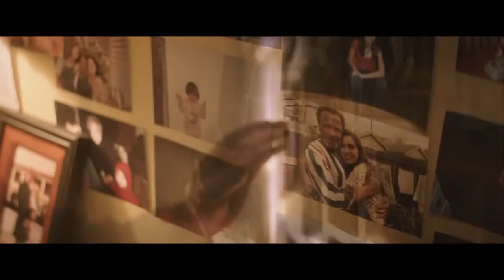Una historia de venganza - Tráiler